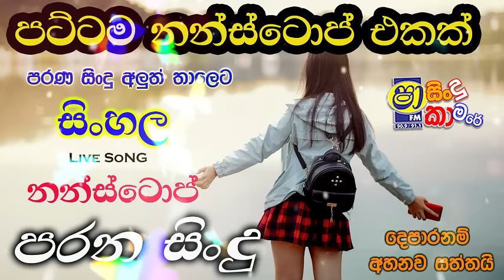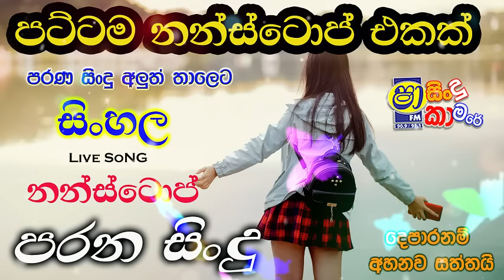සද්දෙටම අහන්න පට්ට ලස්සන පරණ සිංදු නන්ස්ටොප් සෙට් එකක් අහලම බලමුකෝ parana sindu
shaa fm sindu kamare I nonstop I parana sindu I sinhala සැපටම අහන්න සුපිරි සිංදු

පාලුව කාන්සිය මකා ගන්න නිදහසේ රස විදින්න ලස්සන සිංදු අහන්න @Hiru_G_Music
සමඟ රැදෙන්න.   දිනපතා සුපිරි සිංදු අහන්න ❤️

👍 Like කරන්න
👌 Share කරන්න
🔔 බෙල් එක ඔබන්න  අමතක කරන්න එපා යාළුවනේ.

🔥:::::::::::::    NOTICE    ::::::::::🔥
🔥මෙම ගීතවල අයිතිය එම ගී වල මුල් හිමිකරුවන් සතු බව කරුණාවෙන් සලකන්න.🔥🔥🔥

මෙතන ක්ලික් ( Click ) කරන්න.

❤️❤️ දිගටම රැදිල ඉමු ලස්සන සිංදු අහමු ❤️❤️
shaafmsindu kamarelive
shaafm live
shaafmsindu kamare 2022
shaa fm
shaa fm sindu kamare
shaa fm sindu kamarenonstop
shaa fm sindu kamare embilipitiya delighted
shaa fm dj
shaa fm sindu kamare 2022 bass boosted
shaa fm nonstop
shaa fm sindu kamare 2023
shaa fm sindu kamare nonstop 2023
shaa fm sindu kamare live
shaa fm live
shaa fm sindu kamare 2022
shaa fm nonstop night
shaa fm sindu kamare live today
shaafmnonstop night
shaafmsindu kamare live today
sha fm dj
sha fm dj remix new
sha fm dj party
shaa fm
shaa fm sindu kamare nonstop
shaa fm nonstop
sha fm new song nonstop 2023
sha fm new song nonstop 2022
shaa fm live
sha fm song
parana_sindu_sinhala nonstop
parana sindu
parana sindu sinhala
parana sindu nonstop
parana sindu aluth thaleta
parana sindu aluth thaleta remix
parana sindu dholki
parana sindu aluth beet ekata
parana sindu dj
parana sindu dj nonstop
parana sindu remix
parana sindu karaoke
parana sindu cover songs
parana sindu dj remix
parana sindu sinhala nonstop
Seeduwa Sakura LiveShow